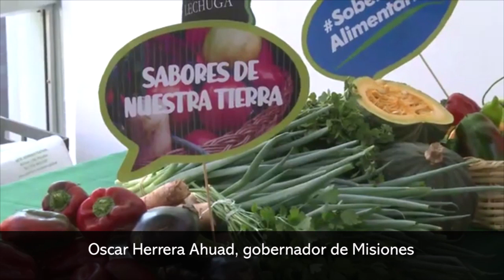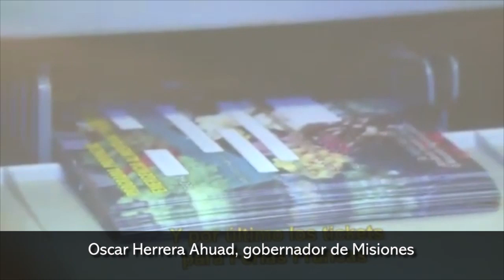Oscar Herrera Ahuad, Gobernador de Misiones